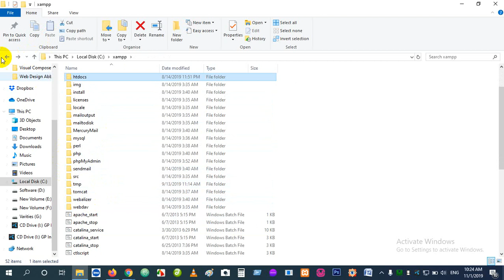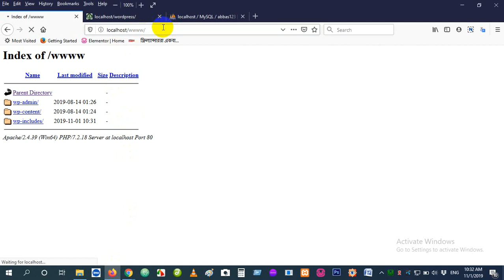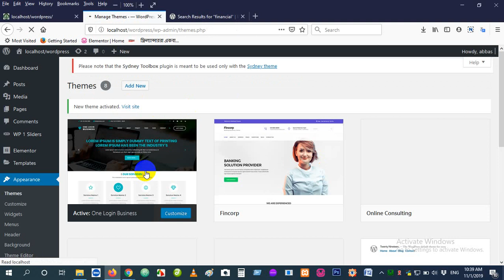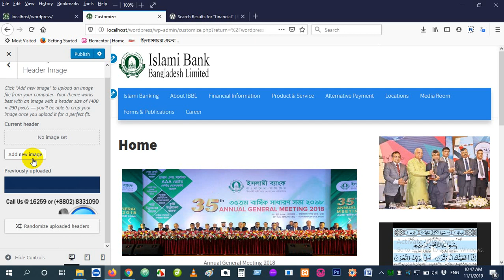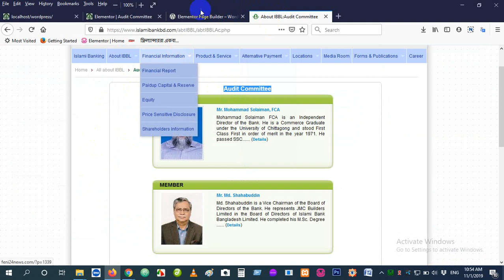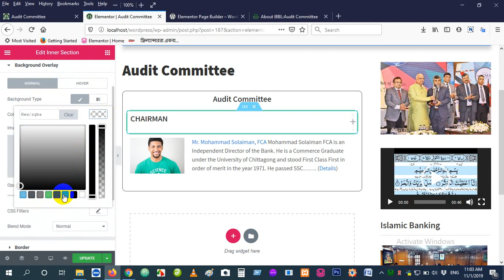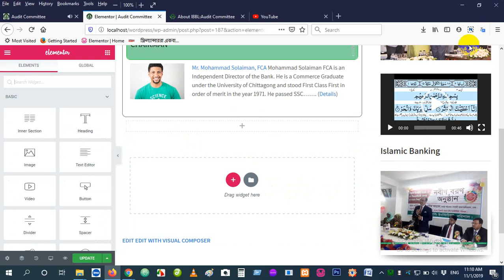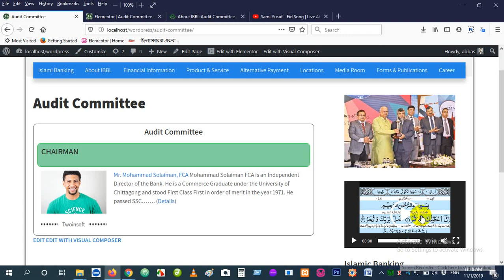WordPress Part 01 || WordPress নিয়ে প্রাথমিক ধারণা || Sparkle T-Shirt Design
Hellow Friends My name is Md. Abbas Uddin Jaeid. I am a Professional T-Shirt Designer. I work at Microstock sites such as Freepik, Vecteezy, Shutterstock, Adobe Stock, Creative Fabrica, etc.

This channel shares some of my work such as sketching doodle_making illustration vectordrawing Sketch_to_Vector_Making Vector_coloring tshirtdesign etc.

I try to make everything very simple and easy so that you can learn very easily and I think you can learn a lot from here. And you can use all your designs.